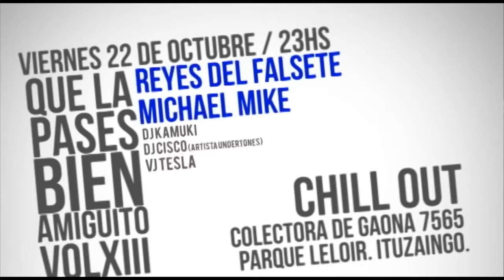Promo "Que la pases bien amiguito - Vol. XIII"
Video promocional del festival "Que la pases bien amiguito - Vol. 13" realizado por Soleado Films